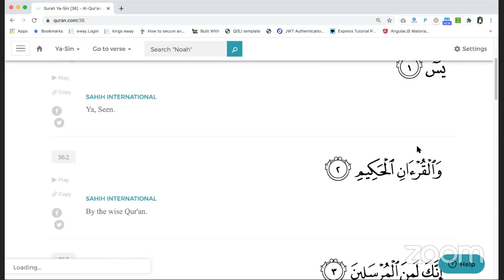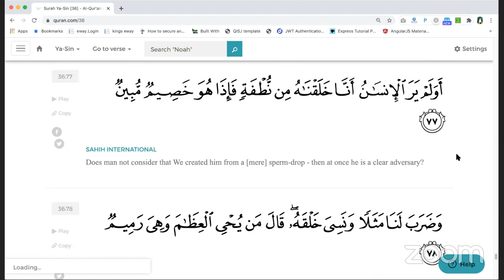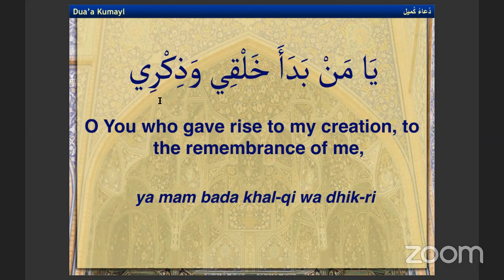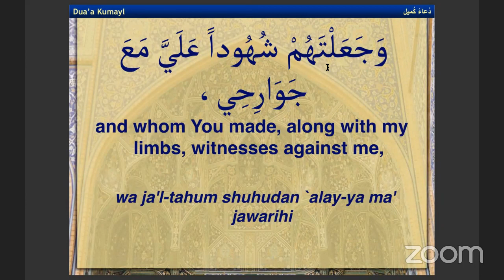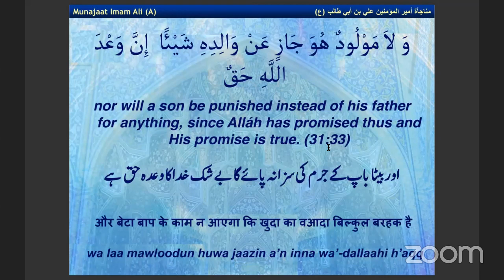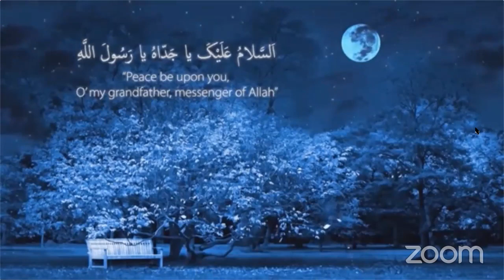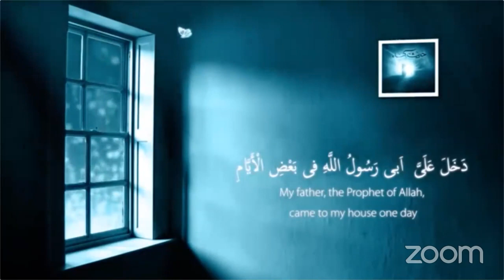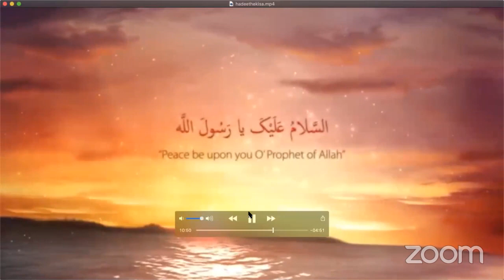Dua Kumayl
Quran, Dua Kumayl, lecture by Sheikh Ayub Rashid